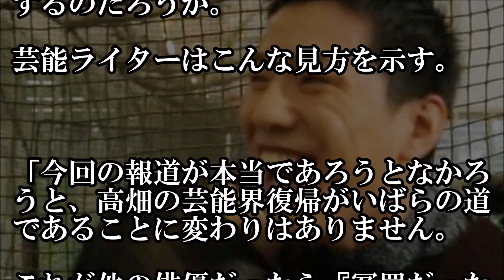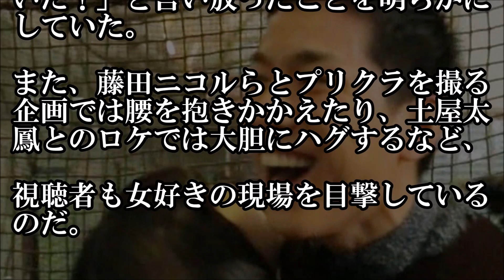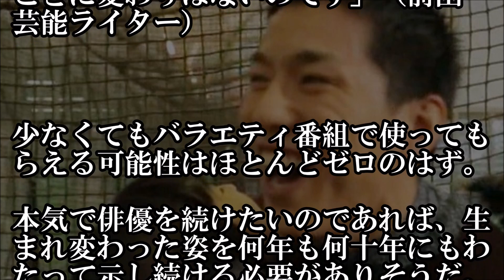【異議有り】高畑裕太氏の騒動に「陰謀説」が本当だとしても・・芸能界復帰はいばらの道の訳【芸能うわさのニュースチャンネル】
高畑裕太の「陰謀説」に異議あり！藤田ニコル、渡辺直美、らから悪評が次々と..
清水富美加、土屋太鳳との共演でも・・・

【悲報】SMAP騒動の影の主役メリー喜多川の本性【芸能うわさのニュースチャンネル】

「芸能界のドン」の剛腕ぶりにドン引き！夏目三久、堺雅人、タモリが所属の芸能事務所社長【芸能うわさのニュースチャンネル】

：DOVE-SYNDROME(dova-s.jp)：H_MIX(hmix.net)：HURT RECORD(hurtrecord.com)：Music-Note.jp(music-note.jp)氏の騒動に「陰謀説」が本当だとしても・・芸能界復帰はいばらの道の訳【芸能うわさのニュースチャンネル】